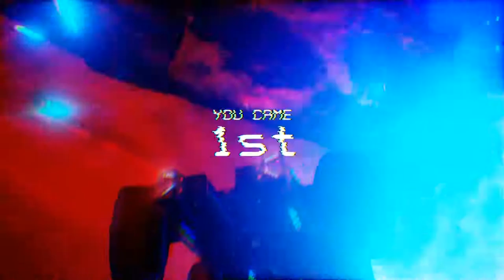Grip 1.2.3 Gameplay! NEW ABILITY/REDESIGNED MAPS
In this update we are getting, Nitrous and more maps variants!

GO BUY THIS GAME!!